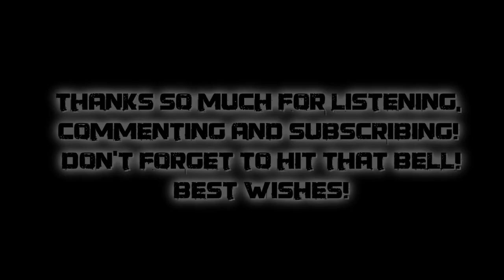[Free Chinese Horror Music] "Witch by the Sea" Royalty Free Music